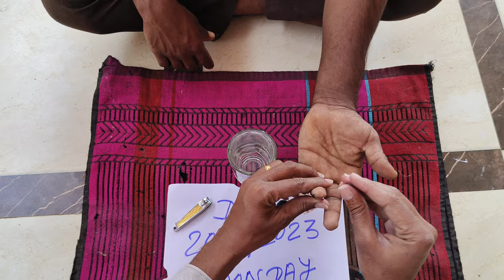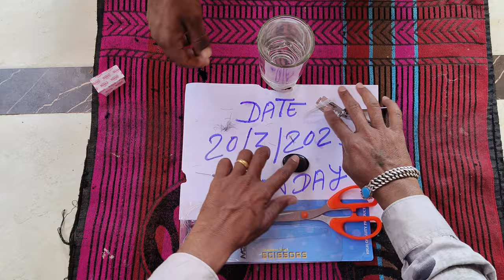sulemani hakik stone all Test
SULEMANI STONE ORIGINAL AVAILABLE